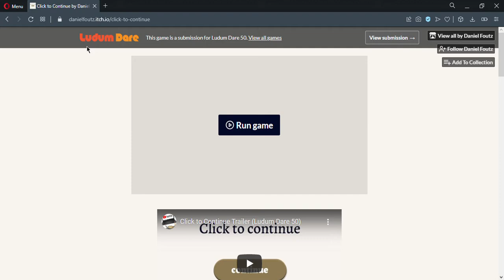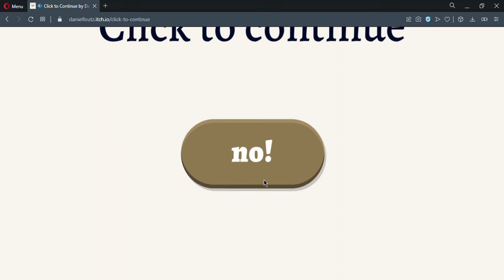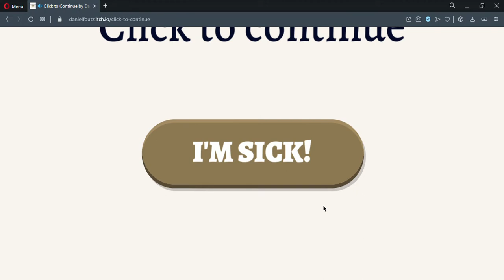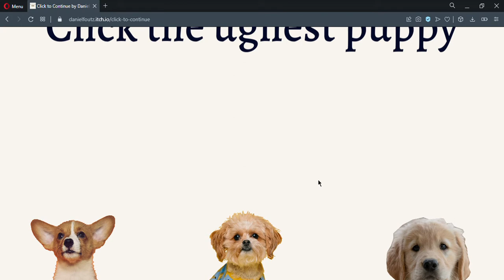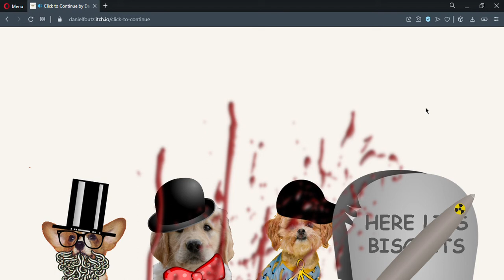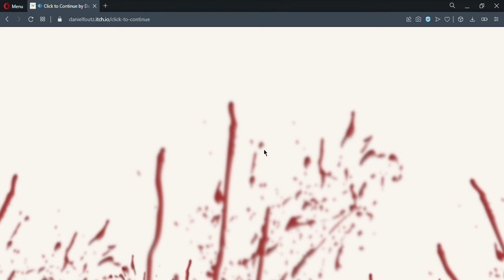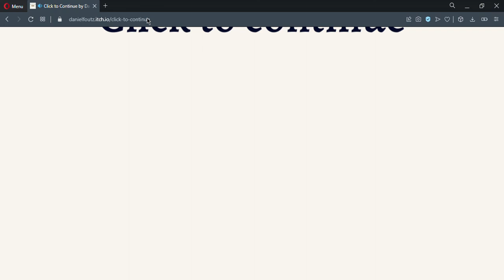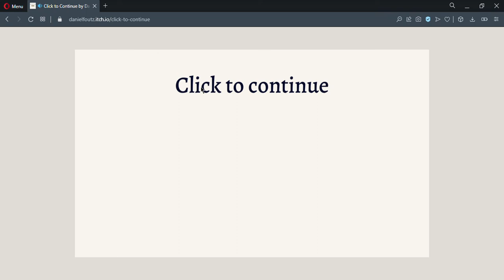Click To Continue by Daniel Foutz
Click To Continue may SEEM like a harmless, fun game but I must warn you that it begins to take on a much more dark approach the further you go with hating on puppies, destroying said puppies, driving the narrator back to drinking and more twisted psychological B.S. that one can dare muster. My ONLY question to you is.. will you DARE click to continue?